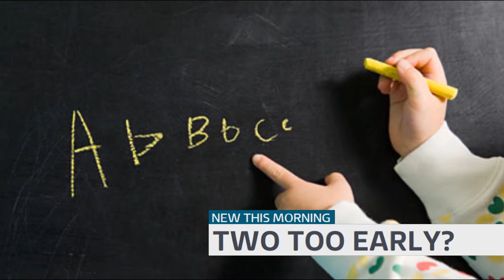Good Morning Britain - Mock Graphics (New Style)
Copyright: ITV Studios